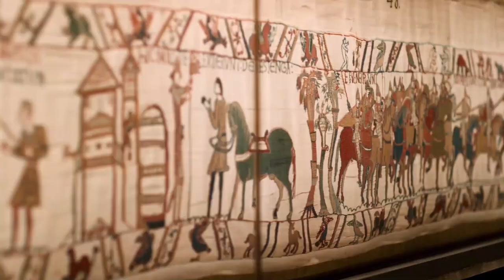Norman Conquest | Ep 01| King Slayer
Welcome to Legends of Shield, Your new gaming partner. In this exhilarating Age of Empires 4 gameplay video, join us as we embark on a journey through time, building civilizations, forging alliances, and engaging in epic battles that will shape the course of history.

🎮 Game: Age of Empires 4
🏰 Civilization: English
🎯 Mission/Objective: Norman Conquest

In this episode, you'll witness:

🌍 Expansive Empire Building: Watch us strategically construct cities, gather resources, and expand our empire.
⚔️ Epic Battles: Brace yourself for intense clashes with rival civilizations and cunning AI opponents.
🔥 Unforgettable Moments: From dramatic comebacks to nail-biting close calls, you won't want to miss a second of the action.

If you're a fan of real-time strategy games and the Age of Empires series, this video is a must-watch. Join us on this epic quest to conquer history itself!

We have just started so  Your support means the world to us!